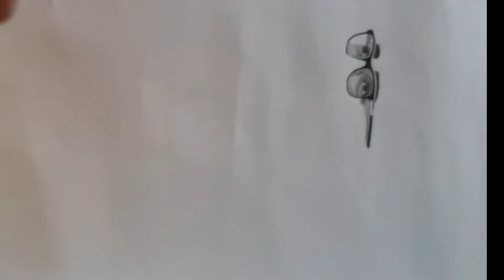how to draw a pencil sketch / quick sketch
Hello frnds i m going to draw a potrait of boy
Medium pencil
Hb
2b
5b
Carol for hairs
Size 15×22"
Hope you enjoy the vedio
Visit to my instagram for sketch order
I'm on Instagram as @spark.estics. Install the app to follow my photos and videos.